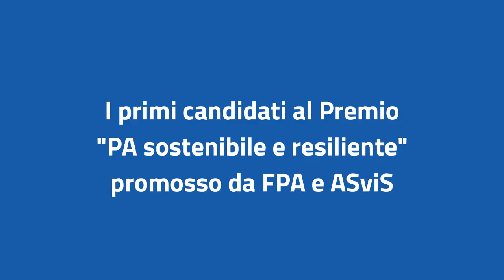FORUM PA Challenge 2020 | Resta a casa con noi, non sei solo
L’iniziativa "PA sostenibile e resiliente – I migliori progetti che guardano al futuro per trasformare le crisi in opportunità” è promossa da FPA in collaborazione con ASviS all’interno della Manifestazione FORUM PA 2020 e prosegue il percorso di ricerca e valorizzazione di esperienze, soluzioni e progetti, orientati a una crescita sostenibile e solidale del Paese, avviato con le edizioni 2018 e 2019 del Premio PA Sostenibile.

L’obiettivo del premio è dimostrare come attraverso l’impegno delle pubbliche amministrazioni, delle aziende e della società civile è possibile mettere a frutto i momenti di crisi per costruire un futuro migliore, uno sviluppo economico e sociale che garantisca benessere equo e sostenibile, in linea con gli Obiettivi di sviluppo sostenibile (Sustainable Development Goals – SDGs) fissati dall’Agenda 2030 dell’ONU.